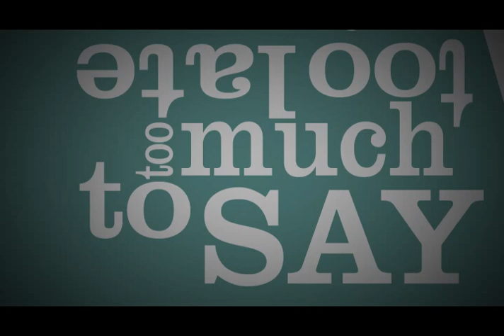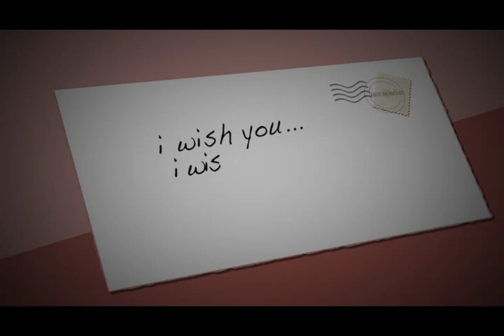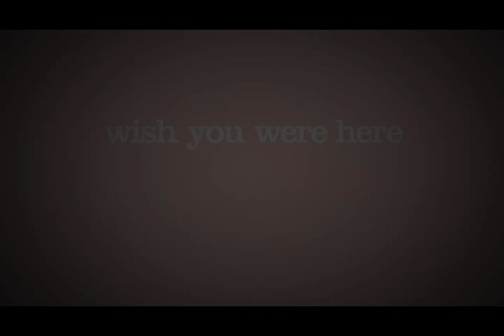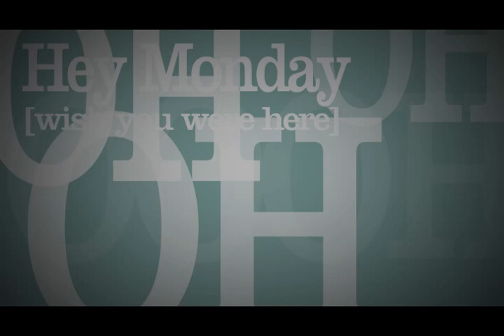Hey Monday - Wish You Were Here Official Lyric Video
New album "Beneath it all" coming August 17!  for more info and to hear another new track, "Hangover"